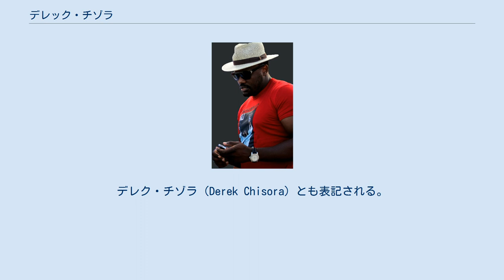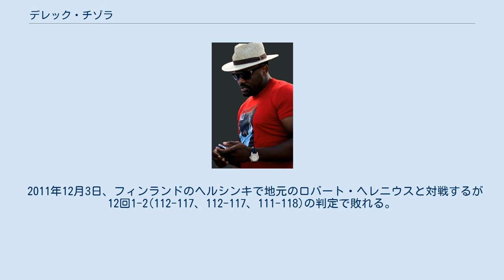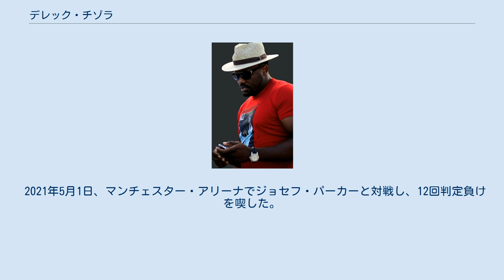デレック・チゾラ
デレック・チゾラ（Dereck Chisora、男性、1983年12月29日 - ）は、ジンバブエ出身のイギリス国籍のプロボクサー。
デレク・チゾラ（Derek Chisora）とも表記される。
 ジンバブエ、ハラレで生まれ育ち。
1999年チゾラが16歳の時にイギリスのロンドンへ家族と共に引っ越した。
2010年11月、当時の彼女の携帯電話を無断で調べ、知らない男からのメールを見つけ暴行を加えたとして懲役12週間、執行猶予2年の有罪判決を受ける。
またこの時、以前に治安維持違反、警官への暴行、武器の不法所持などの前科があることが発覚している。
 2007年2月17日、23歳でデビュー。
デビュー戦を2回TKOで勝利。
 2008年6月14日、4戦目でサム・セクストンから6回TKO勝利。
 2009年5月22日、ポール・バットリンに8回TKOで勝利するが、試合後テレビのVTRで確認したところ噛み付きの反則行為があったとして4ヶ月間の出場停止と罰金2500ポンドがチゾラに課せられる。
 2010年5月15日、ダニー・ウィリアムズに2回TKOで勝利してヘビー級 英国王者の奪取に成功。
 2010年12月11日にウラジミール・クリチコと対戦予定だったが試合3日前にクリチコが腹筋を痛め2011年4月30日に延期される。
しかしクリチコは結局デビッド・ヘイと対戦することを発表して、チゾラとの試合は中止となった。
 2011年7月23日、タイソン・フューリーと対戦。
12回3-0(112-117、112-117、111-118)の判定負けで、初黒星を喫した。
 2011年12月3日、フィンランドのヘルシンキで地元のロバート・ヘレニウスと対戦するが12回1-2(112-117、112-117、111-118)の判定で敗れる。
しかしチゾラが明らかに勝っていたと多くの専門家から批判を集め、疑惑の判定として批判された。
 2012年2月18日、ドイツのミュンヘンで、WBC世界ヘビー級王者ビタリ・クリチコに挑戦。
チゾラは前日の計量でクリチコにビンタを張り、試合前のリング上では口に含んでいた水をクリチコの顔に吹きかけるなどやりたい放題であった。
しかし試合はクリチコが2〜3ラウンドに左肩を痛めてそれ以降はほとんど右手一本で戦ったが、それでもほぼ一方的に試合を支配して、チゾラは12回0-3の判定で敗れた。
 試合翌日の19日、試合の記者会見場で解説として来ていたデビッド・ヘイと乱闘になり、ミュンヘン空港でチゾラはトレーナーと共に暴行容疑でドイツ当局に逮捕される。
 2012年2月19日、WBCがチゾラに無期限資格停止処分を下し、ランキングから除外。
また感情をコントロールするためのカウンセリングを受けるよう要求した。
 2012年3月14日、英国ボクシング管理委員会が事情聴取を行いチゾラのボクシングライセンスを剥奪することを決定する。
 2012年7月14日、ロンドンのアップトンパークでデビッド・ヘイと対戦。
5回に2度ダウンを奪われTKOで敗れた。
英国ボクシング管理委員会は両選手がイギリスでのボクシングライセンスを許可されていないことから試合を行うことを認めなかったが、ルクセンブルク・ボクシング連盟が両選手にボクシングライセンスを与え、イギリス国内で行われる試合にもかかわらず海外のコミッションが選手にライセンスを授与するという「イギリスボクシング界史上最大の非合法試合」と騒がれるほど前代未聞の異例な形で試合が行われた。
 2013年3月12日、英国ボクシング管理委員会が剥奪から約1年ぶりにチゾラにボクシングライセンスを再発行する。
 2013年4月20日、ボクシングライセンス再発行後初試合をロンドンで行い、9回TKOで勝利する。
 2014年2月15日、カッパー・ボックス・アリーナでケビン・ジョンソンと対戦、12回大差判定勝利を収める。
 2014年7月26日、ウラジミール・クリチコが保持するWBO世界ヘビー級王座への挑戦権を懸けてタイソン・フューリーと対戦予定だったが、チゾラが試合8日前にアレクサンダー・ウスティノフとスパーリング中に左拳を骨折し欠場となった。
 2014年11月22日、エクセル展覧会センターにてWBOランキング4位のタイソン・フューリーとWBO世界ヘビー級王者ウラジミール・クリチコの指名挑戦者決定戦で約3年半ぶりの再戦。
試合は観客からブーイングが飛ぶアクション...